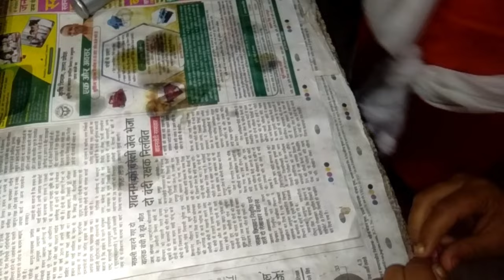कच्चा बादाम Kachcha Badam Almond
Kachcha badam